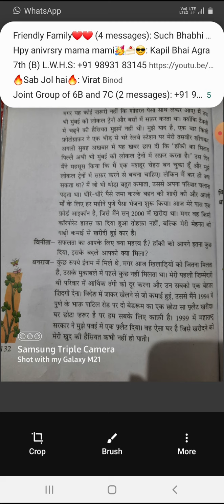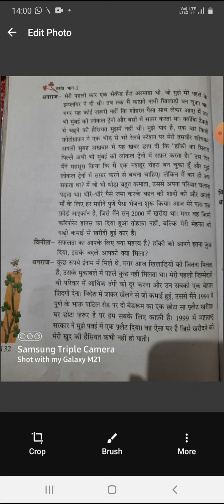Class 7th hindi chaptar 18 part4(full )